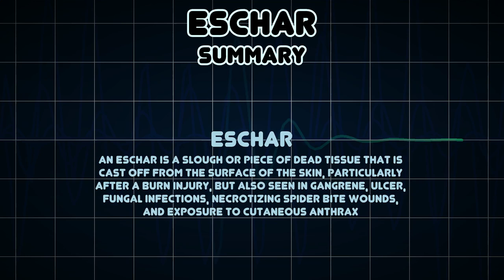Eschar (Medical Symptom)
Possible causes of Eschar (Medical Symptom)

An eschar is a slough or piece of dead tissue that is cast off from the surface of the skin, particularly after a burn injury, but also seen in gangrene, ulcer, fungal infections, necrotizing spider bite wounds, and exposure to cutaneous anthrax